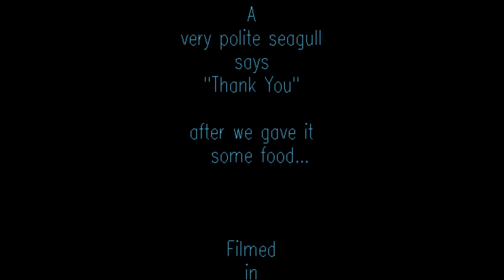A Seagull Speaks its Peace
A hungry seagull shows his approval...